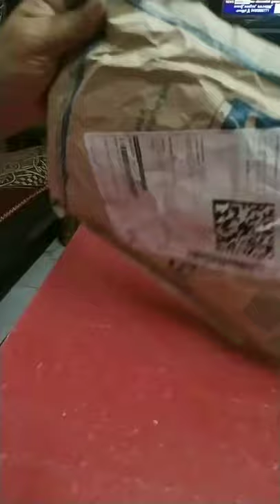imsa moda lightly padded Bra UNBOXING below Take a look at this Imsa Moda Women bra flipkart